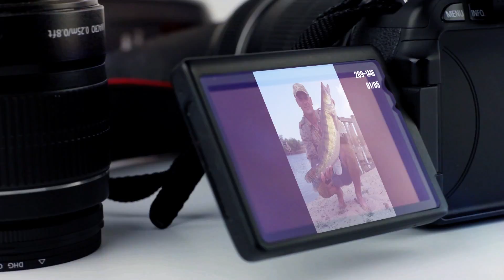Фотоальбом - Рыбалка №269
Судак 3,2 кг., с. Стрельск, Сарненский р-н, Ровненская область Автор: Галушко Александр
Жерех 0,5 кг., р. Горынь, г. Сарны, Ровненская область Автор: Криницкий Дмитрий
Амур 6,7 кг., с. Вельбивно, Острожский р-н, Ровненская область Автор: Жук Игорь
Жерех 4,6 кг., р. Иква, Млиновский р-н, Ровненская область Автор: Сенько Владимир
Щука 0,8-0,9 кг., с. Иванна, Дубенский р-н, Ровненская область Автор: Бохонько Сергей